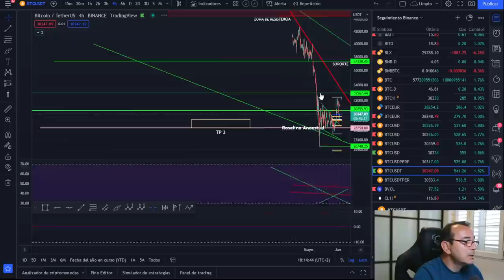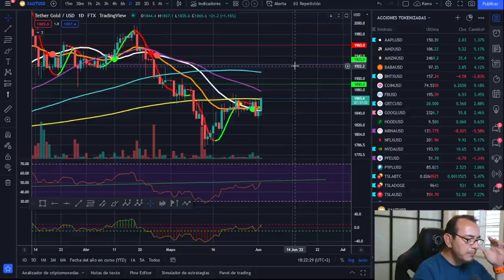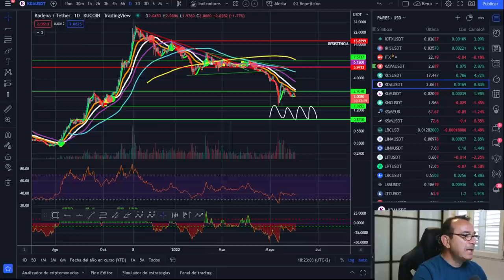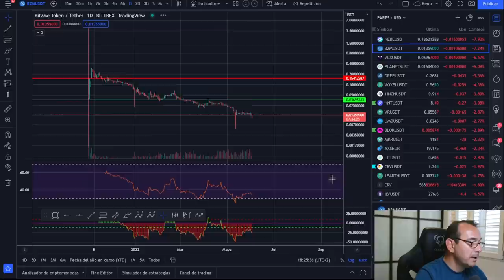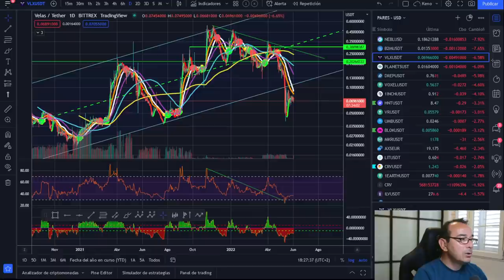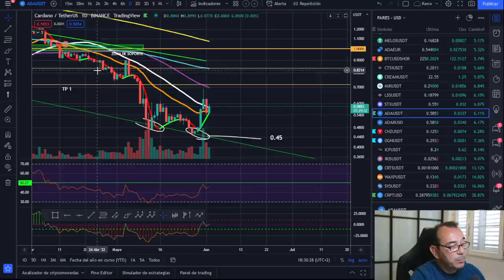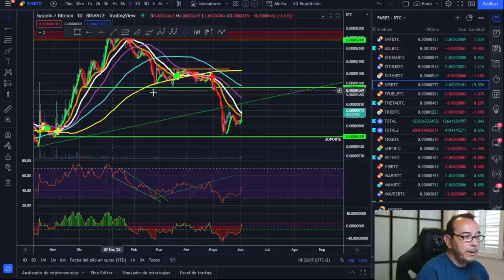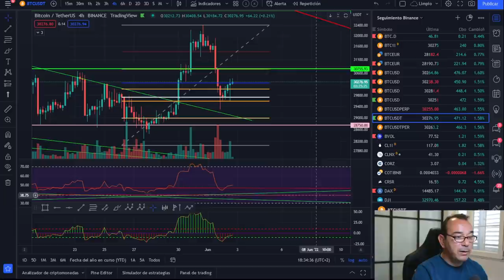🚀 BITCOIN 🤢🤢🤢¡ESTA ES LA GRAN CLAVE DEL MERCADO DE CRIPTOMONEDAS!💵💵💵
LECTURAS RECOMENDADAS:
EL MEJOR SOBRE BITCOIN Y BLOCKCHAIN FÁCIL DE ENTENDER: